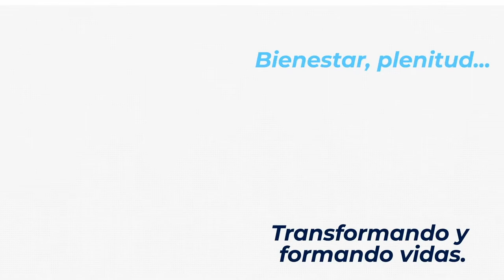Master Coach Plus! con un invitado Especial Yonny J. Mamo